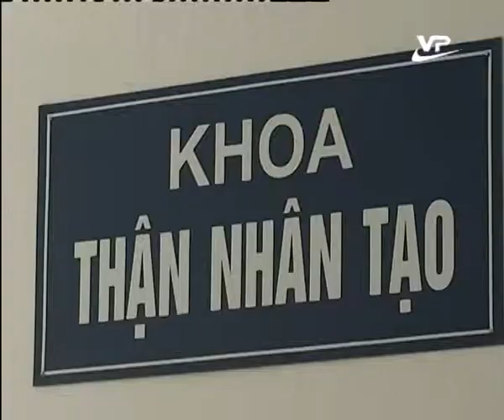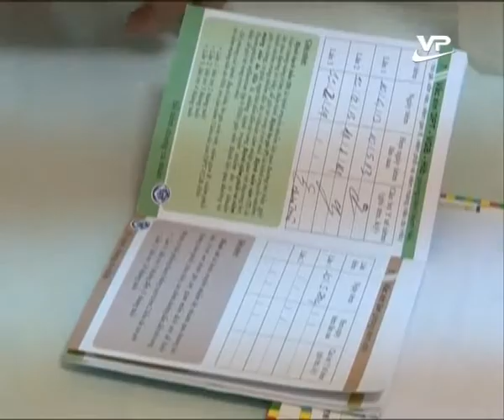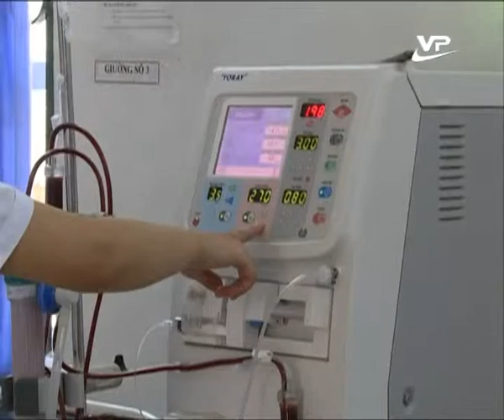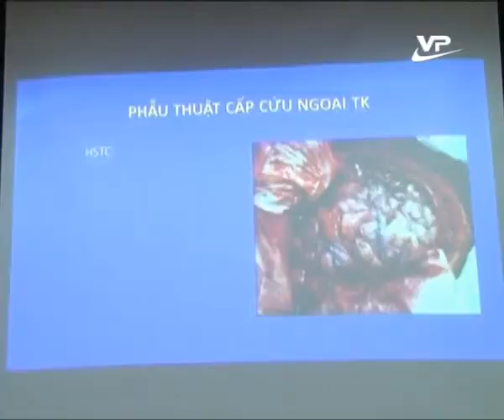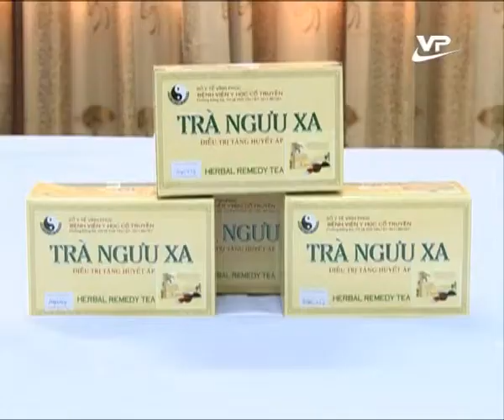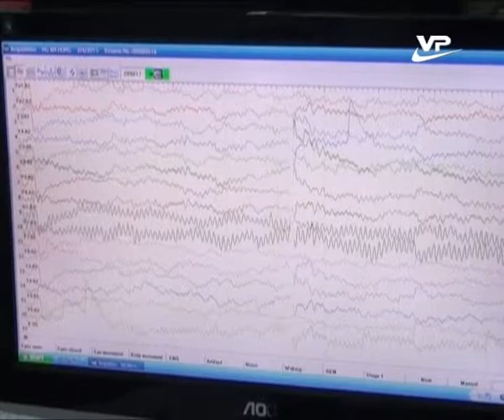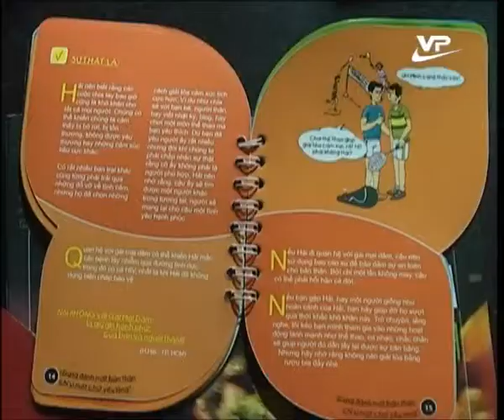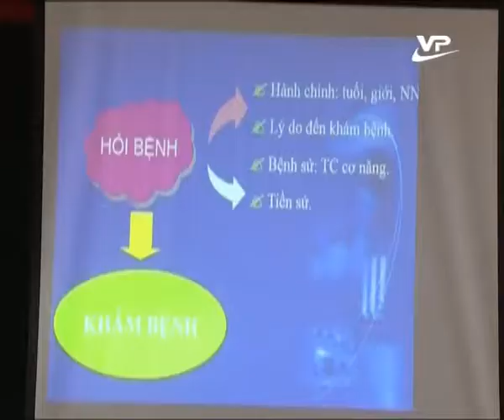Phóng sự 26.02.2015